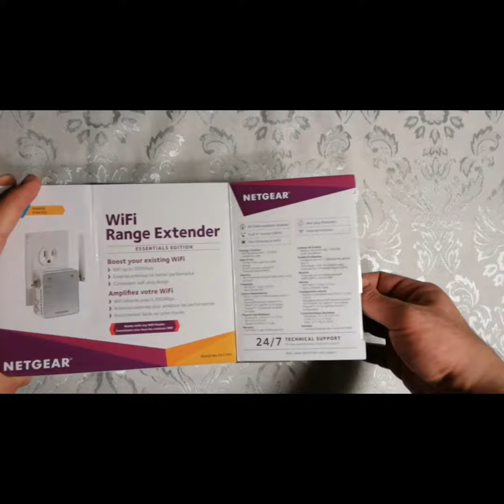Netgear N300 WiFi Range Extender Unboxing